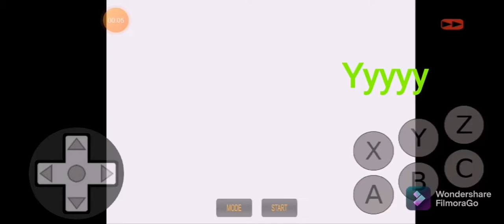la molestia de sonic dreancast. soy despistado y algunas palabras están mal